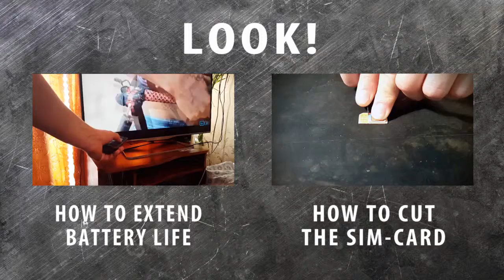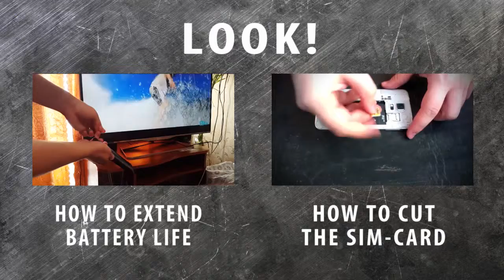How to trick with black pepper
Surprise your friends with a simple trick with black pepper, they are pleased to entertain.